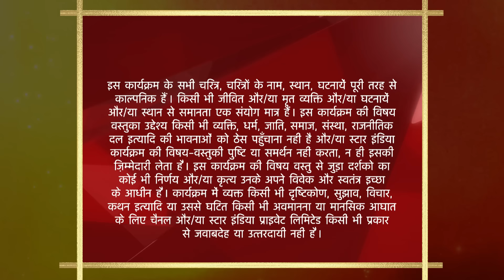Saath Nibhaana Saathiya | साथ निभाना साथिया | Kya Gopi manegi Kokila ki baat?